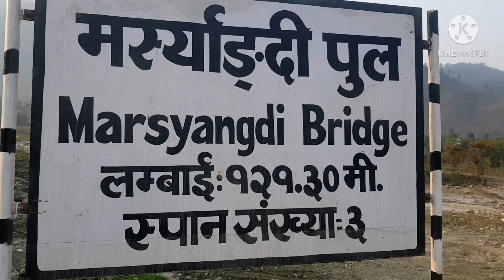Fishing in marsangdi river